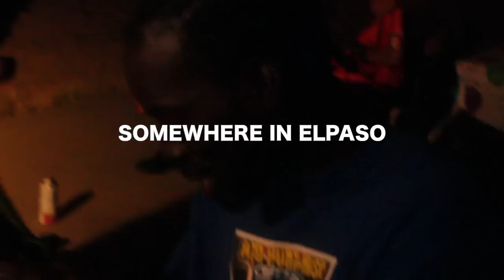EL PASO CYPHER video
somatic citamos, blu loco, artimus arcane, rson aka richiano, son solar stokes aka ralos nos, kwest the scientist, cites, daz, white folks